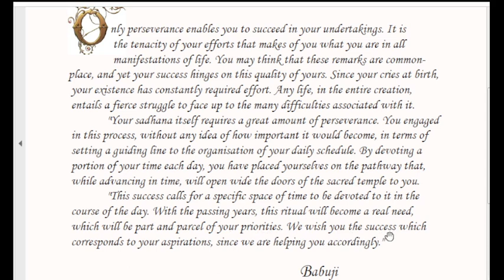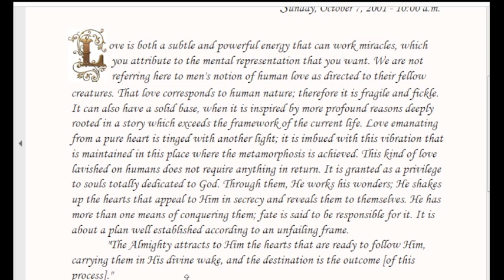Daily Whispers from Brighter World , Seventh Series-Reflections : 7 Oct 2001